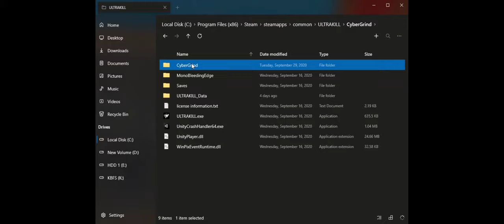ULTRAKILL Cyber Grind Folders